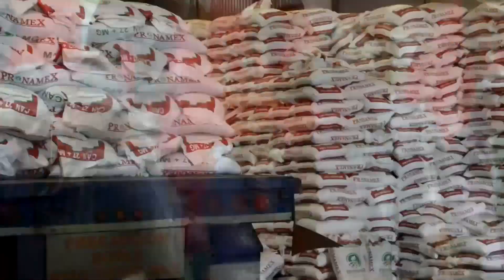📢Desmiente Antorcha participación en invasión al sur de la capital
Juan Celis Aguirre , líder antorchista en Puebla, afirmó que es totalmente falso.

▪️Facebook: Movimiento Antorchista en Puebla